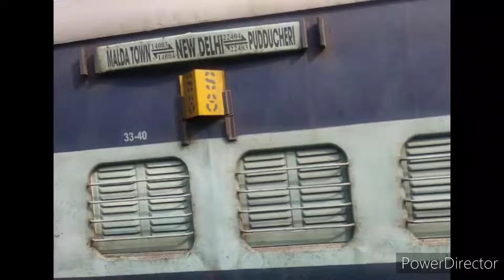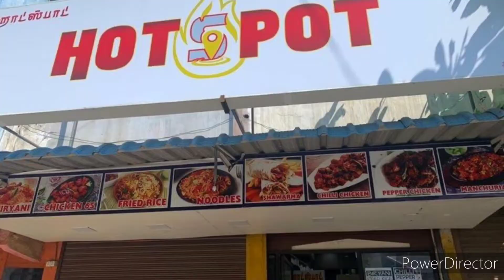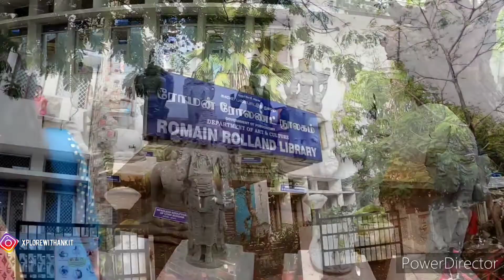Budget For Pondicherry | Budget Travel.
This video is for the budget travellers to Pondicherry, India.
U can travel to Pondicherry just in Rs. 4000/-.